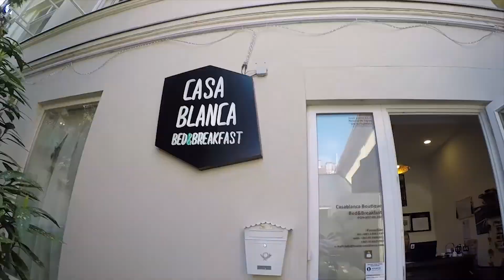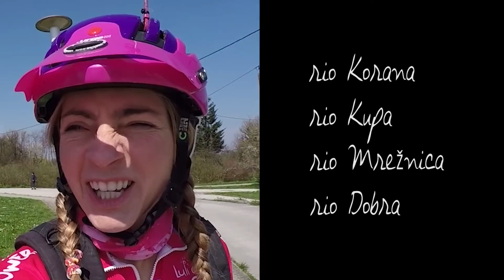Bike Trip Croatia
Ja imaginou saber o destino sem saber o caminho? As nossas cicloviagens costumam ser assim. Veja a saga e roubadas que a gente se mete!
We usually know the destination we just don't know how to get there! And that's the fun part of it. This was our adventure in Croatia. Beginning in Zagreb trying to find our way to the beach.